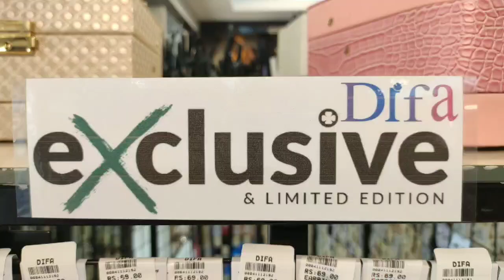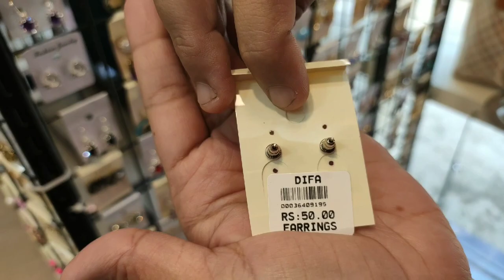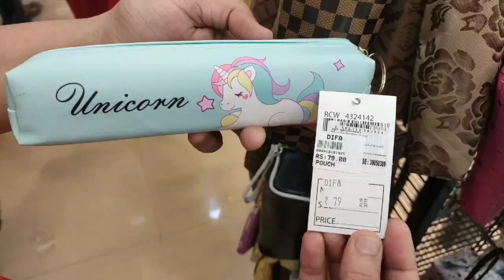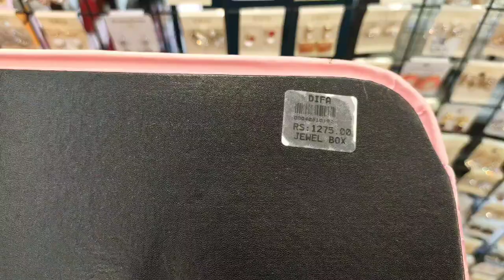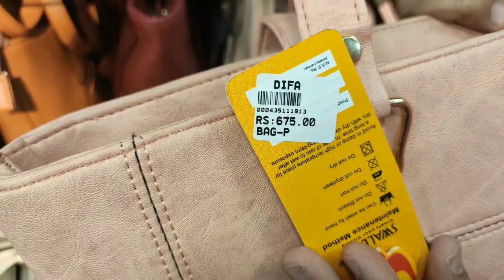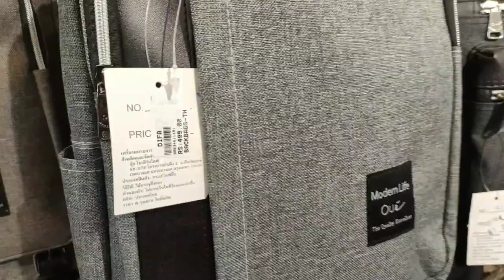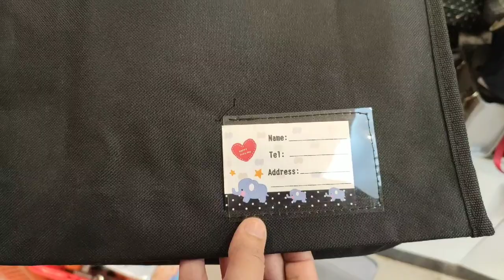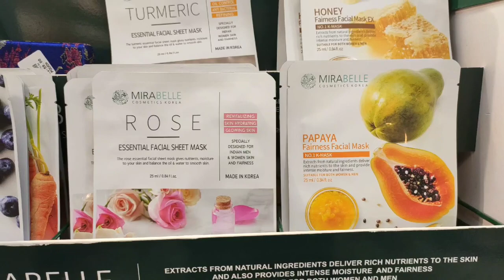T.Nagar ல இப்படி ஒரு கடையா?? ₹20 முதல் Imported பொருட்கள் கிடைக்கும் பெண்களுக்கான பிரத்தியேக கடை!!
வணக்கம் Friends,

In this video we have given the shop tour of 'Difa'. This shop is in Chennai - T.Nagar. This shop has lot of imported collections exclusively for women starting from RS.20/-

2) Please note, this video is protected by the copyright law and usage of this video in full form or any part, without the prior permission of the creator - "Hunger -The healthy hunt", is punishable legally.